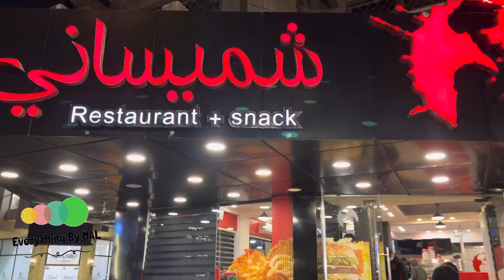اطيب اكل ❤️ مطعم شميساني المنصور 14 رمضان